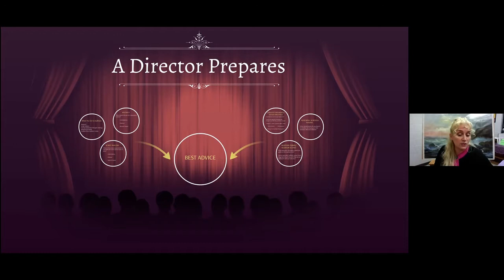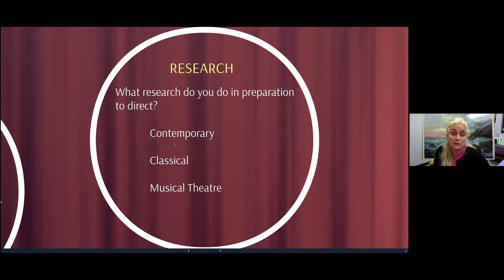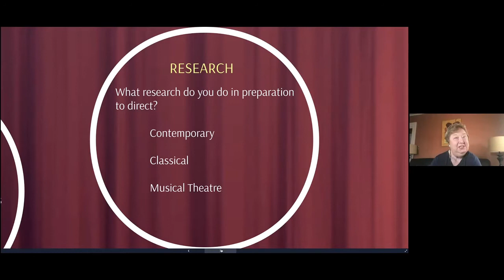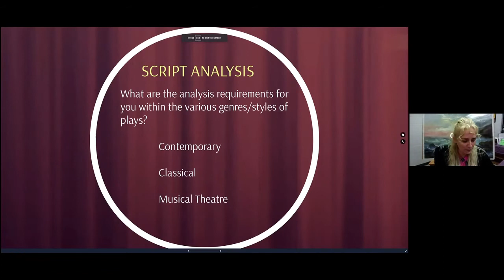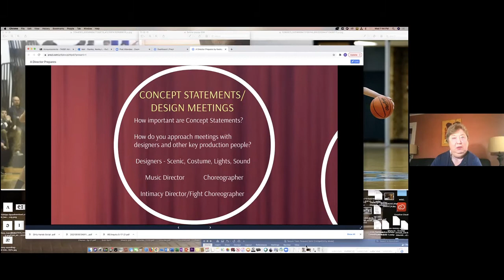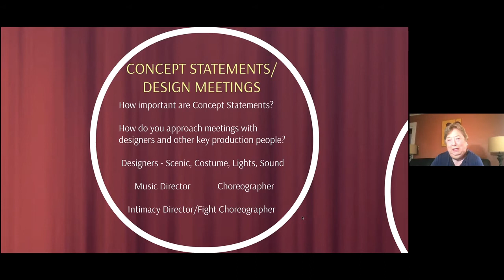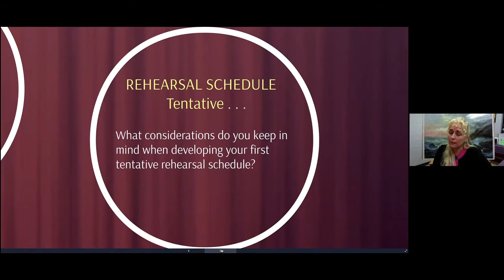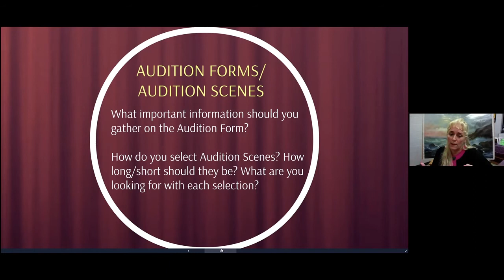Spring Conference 2021: Directing Class Group Panel (May 19, 2021)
PREPPING FOR YOUR AUDITIONS (AS A DIRECTOR)

ABOUT THE CLASS: Have you ever wondered about the amount of work that goes into a production before even thinking about the potential cast? If so, join us for a roundtable as three Michigan based directors discuss the steps they take to prepare for auditions.

Topics may include anything from writing your concept statement and creating a tentative rehearsal schedule to becoming acquainted with the story and characters you’re looking to bring to life. With the guidance of these Classical, Contemporary and Musical Theatre directors, learn to stock your toolbox with the ideal tools to prepare for your next show.

ABOUT THE INSTRUCTORS:
KEELEY STANLEY-BOHN

Keeley has worked as a professional actor and director at theatres across the nation, with increasing forays into Eastern Europe. Beginning her professional career as a company member with the American Conservatory Theatre in San Francisco, she then moved on to Los Angeles (Mark Taper Forum, the Hudson), New York (Lincoln Center, American Jewish Theatre, Riverside Shakespeare), and Chicago (Theatre Wit, The Den). Most recently in Eastern Europe, Keeley directed an invited performance of The Fireflies, at the Theresienstadt concentration camp outside Prague, for the international project Performing the Jewish Archive. Recipient of the Kennedy Center American College Theatre Festival’s National Directing Fellowship, Keeley has also been an Artist-in Residence at the Kennedy Center in Washington D.C., where she worked with such international artists as Ming Cho Lee and Viacheslav Dolgachev. Currently, Keeley is a Professor of Theatre at Central Michigan University, where she directs and teaches acting, directing, stage combat, dialects, and Theatre and the Holocaust.

PENNY NOTTER

Penny Notter is recently retired as Associate Director of Grand Rapids Civic Theatre (GRT). She was also the director of GRT’s School of Theatre. She has extensive experience as an actor and has directed dozens of shows, most at theatres in the Grand Rapids area. Penny received a BA in theatre from Indiana University and a MA with a focus on directing from Indiana State University. She has conducted numerous workshops for CTAM and AACT.

STEPHEN BERGLUND

Steve Berglund is currently the Chair of the Department of Theatre and Dance at Central Michigan University.  Steve has been acting professionally and directing for over 40 years. He recently wrote and performed MAN, a solo performance piece, which was performed at the Indianapolis Fringe Festival, the Chicago Fringe Festival, and United Solo (The World’s Largest Solo Theatre Festival) in New York.  MAN was selected by an independent panel of over seventy theatre professionals to receive the award for “Best Autobiographical Show” for the 2017 United Solo season.  Steve spent two seasons acting at the Kentucky Shakespeare Festival, and has appeared in other professional theatres such as Little Theatre on the Square and Chicago Dramatists Workshop.  He has acted in several films, including Making Time and Niner.